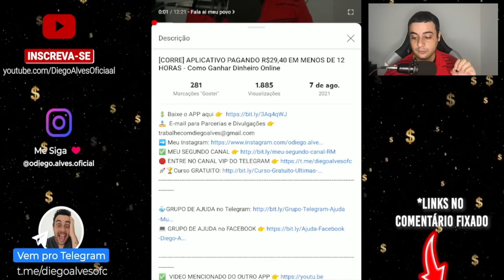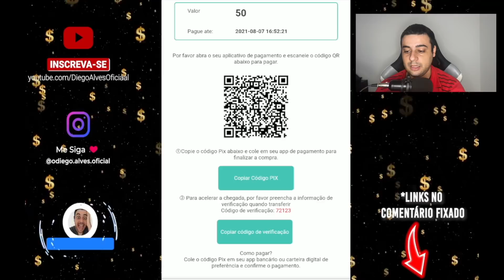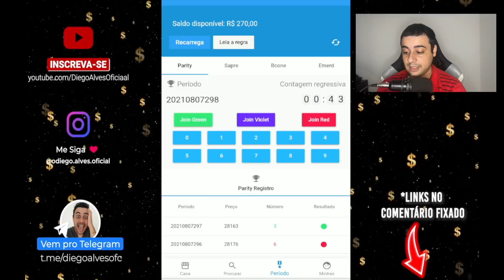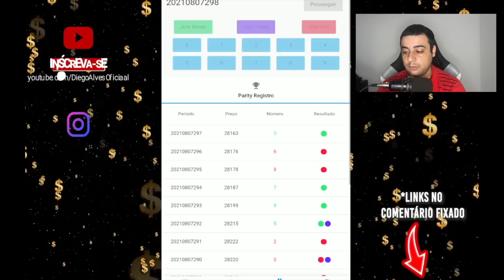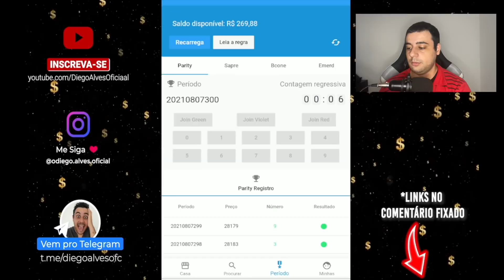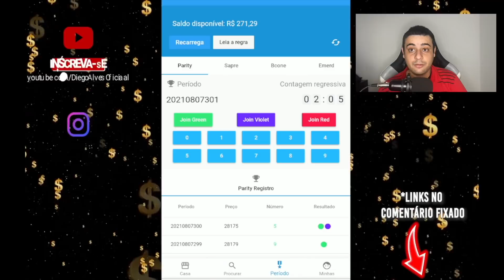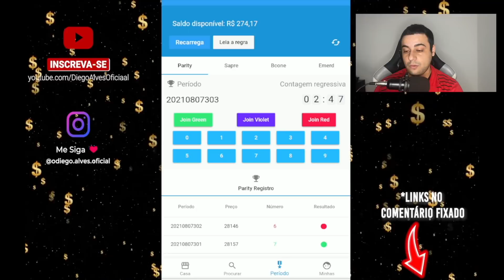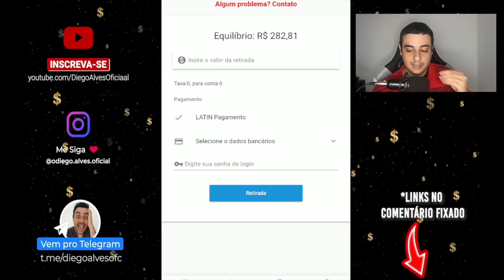[VAZOU] COMO GANHAR R$50 REAIS POR DIA no PIX COM ESSE SITE - Como Ganhar Dinheiro Online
Abraços!

00:00​ : Fala ai meu povo
00:05​ : Se INSCREVE no canal, pro Dedo não cair